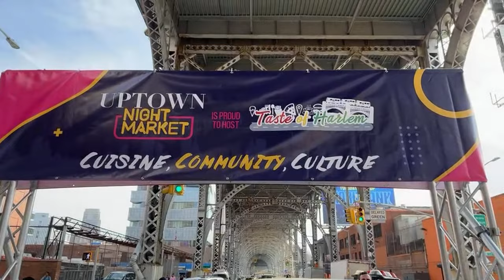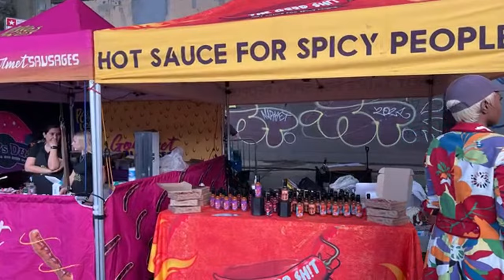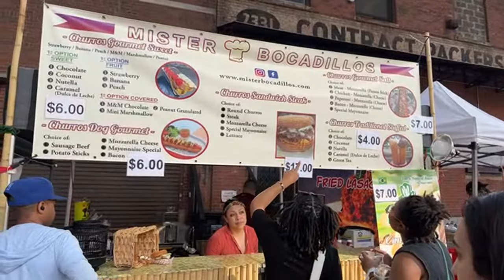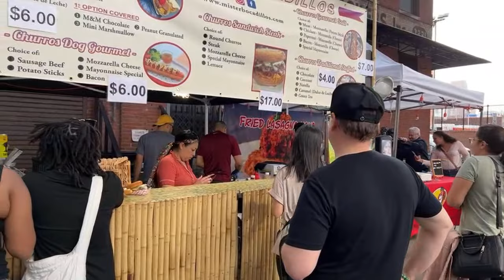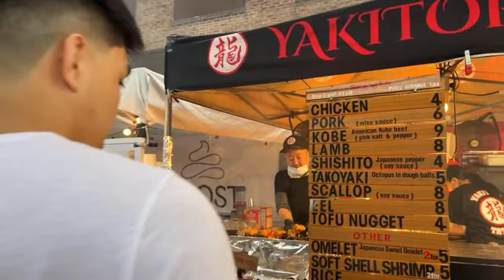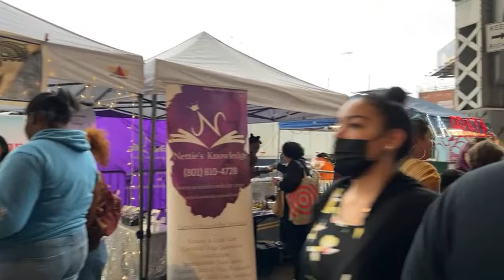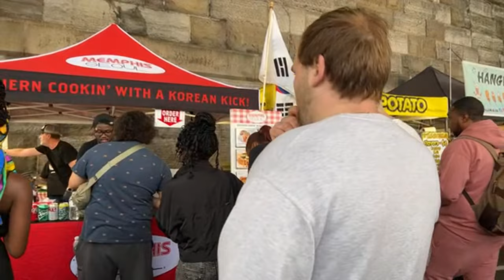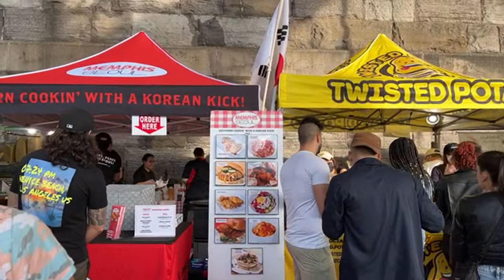NYC Live 🗽 Uptown Night Market in Harlem - Food Music Shopping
Thursday night means food for Joe and tonight we head uptown to Harlem for the opening of the Uptown Night Market under the famous arches near 135th street. Rain is possibly in the forecast but it's never stopped us as you know. Join us for our first time ever at this event!

👉 Be polite.
😊 WE ARE ALL HERE TO ENJOY THE LIVE & NYC 😊

A Big Thank You 😊 to all of the members of the Yo Club 🥰

RING my bell 🔔  to be notified when I upload a video!

Looking to send me mail? Here's my official Yo_Ang mailing address:
Yo_Ang
Looking to get your own NYC Vibes?

Here’s some info on Yo_Ang:
Welcome to my life. Here to share a little of my 'daily' and happenings around my 'hood of NYC.   I am a wanderer at heart who enjoys experiencing new places & creating new friendships! You’ll find me on the streets of NYC, shopping at flea markets and anywhere that may look interesting. Joe, my husband and partner-in-crime is always around. You never know where we may end up or what we may do but you can always depend on that we will have fun!